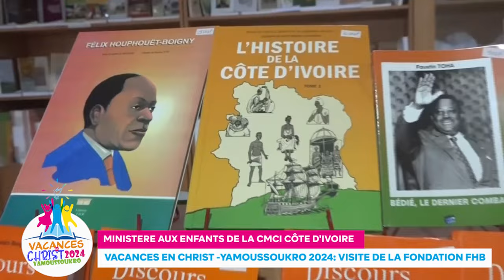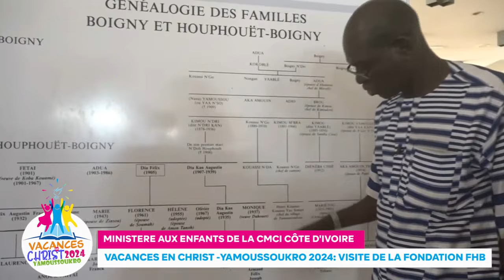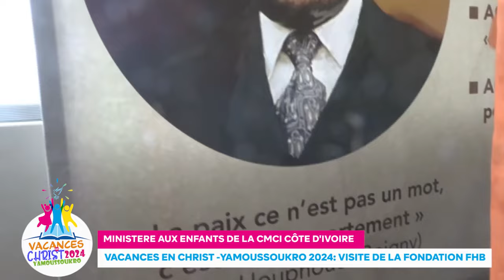REPORTAGE - VACANCE EN CHRIST 2024: VISITE A LA FONDATION FHB DE YAMOUSSOUKRO